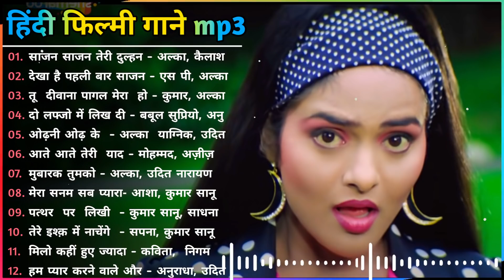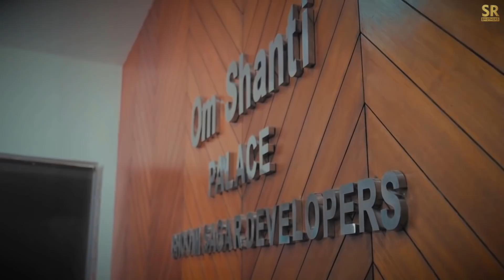सदाबहारपुरानेगाने | हिंदी गाने mp3 | Hindi Songs Old Hindi Sad Songs | Sadabahar Purane Gaane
Evergreen Hits
क्या करते थे साजना
इश्क़ में एक पल की
इश्क हंसाता है इश्क
किसे ढूंढ रहा है पागल
बाट रहा था जब खुदा
जिंदा रहने के लिए तेरी
चलो रे डोली उठाओ
आपको देखकर मुझे
तेरी बेवफ़ाई का ग़म भी
मेरी तरह तुम भी
दिल से दिलबर दिलबर
कितने दिनों के बाद
इस प्यार से मेरी तरफ
कुछ तो होने लगा
तू पागल प्रेमी आवारा
मिलने से डरता है दिल
ना शहर में हुआ
कभी खुशियों के
मत रो मेरे दिल
ओ यारा ये कैसी है
घुघट की आड  से
मुझे जीने नहीं देती
आईए आपका इंतजार
तू चीज बड़ी है मस्त
कसम खा कर कह
मै दुनिया भूला दूंगा
दिल है मानता नहीं
तेरी जवानी बड़ी
दीवानी मै दीवानी
जरा देख मेरा दिवानापन
परदेसी परदेसी जाना
रब ने बनाया तुझे मेरे लिए
दर्द ए दिल जीने मरने के
तू धरती पे चाहे जहां भी
आंख मिलाते डर लगता
आखिरी सांस तक इस दिल
ओ जाने जा तू हसी मै जवा
तेरे इश्क़ में पागल हो गया
तेरी अदाओं पे मरता हूं
ये चांद कोई दीवाना
तेरा नाम लेने का
यारों सब दुआ करो
बोले मेरा कंगना
साजन साजन.
सब से प्यारा मेरा राजा
बंगला गाड़ी ठुमके कंगना
कितने दिनों के मिले
दिल का क्या करे साहिब
पहले कभी ना मेरा हाल
हर एक मुस्कराहट मुस्कान
तूने प्रीत जो मुझ से जोड़ी
छोटी छोटी राते लंबी हो
जब से मैंने तुम्हे देखा सनम
उस लड़की पर दिल आया है
हाय दिल मेरा दिल कब बन
आए हो मेरी जिंदगी में
दिल दीवाना ना जाने कब
आएगा अब मज़ा बरसात का
बहुत प्यार करते है तुमको
दिल के बदले सनम
ना मिलो हमसे ज्यादा
हमें तुमसे हुआ है प्यार
तुम्हे देखे मेरी आंखे
ये चांद कोई दीवाना है
इतना मै चाहूं तुझे
दिल दीवाने का डोला
तेरी दुल्हन सजाऊंगी
मैंने अपना दिल दे दिया
तू निकला छुपा रुस्तम
जेठ की दुपहरी में
फर्स्ट टाइम देखा तो
हर किसी के दिल में